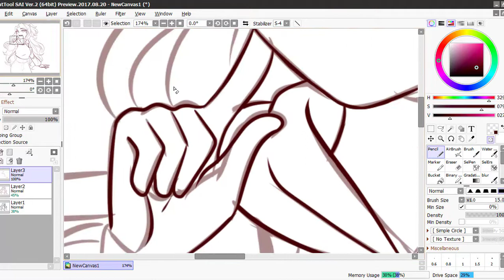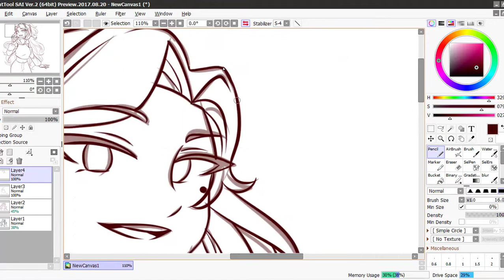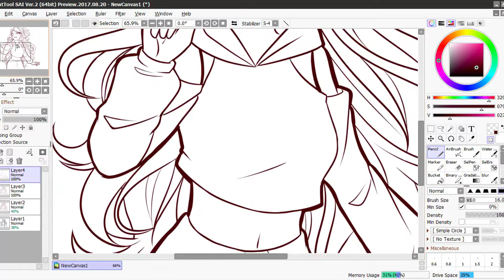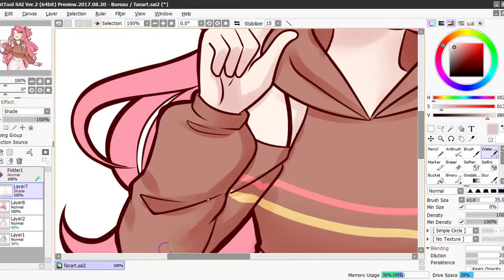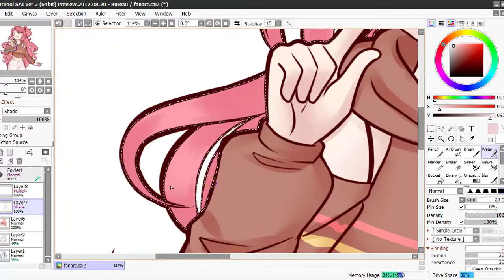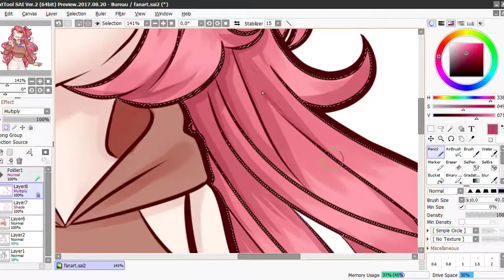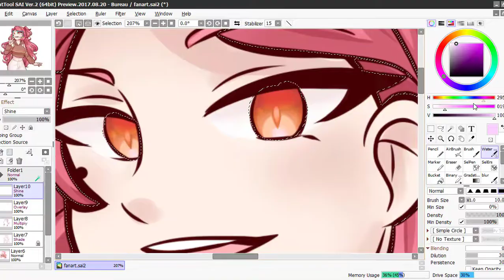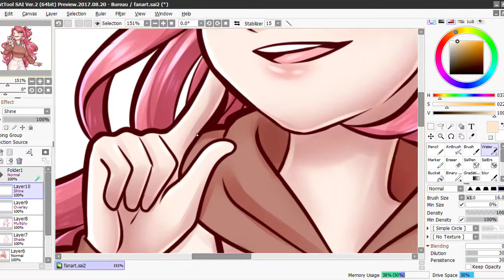SPEEDPAINT - Fei hua from New Age !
ENG :
I have been DYING to make a fanart from new age so FZKJFBZHEFIQK here have this baby whom I think I kinda messed up the colors but- it's... still the same color scheme right? god-
she stole my heart I love her
anyway I'll go disappear for another month now bye-

FR :
Purée je voulais TELLEMENT faire un fanart sur New Age du coup voila--
je pense avoir un peu confondu les couleurs??? Mais je sais pas je pense que ça reste quand même juste?
bref- j'adore cette fille voila
je vais désormais disparaître pour un autre mois bye-